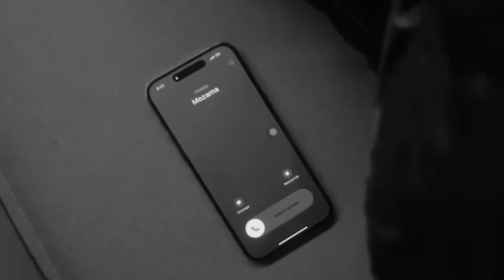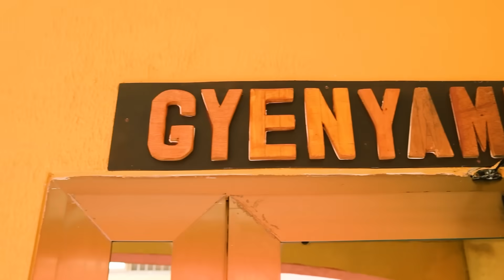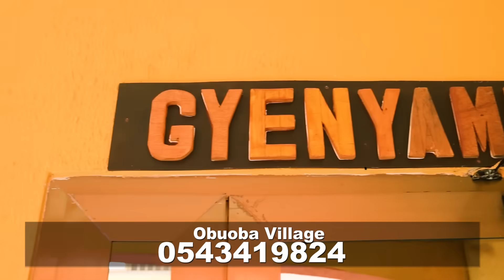BLACKO's New Song, Cecilia Marfo Crying, EFYA EP, Gyakie & Amerado